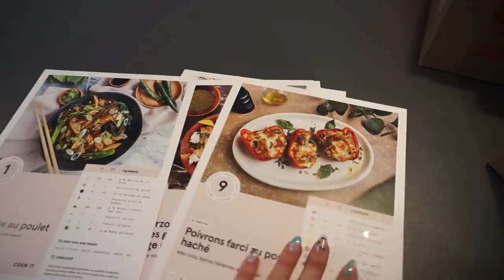BUDGET + UPDATE RÉNOVATION VLOG | MAUD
Allô ma youtube fam!  ♡ Weekly vlog update RÉNOVATIONS +  budget de réno, jasette de tout et de rien!
♡LINKS & CODE ♡
AMAZON STORE
- 'MAUDPOULIN' 10% sur tous les soins
- 'MAUD15' 15% sur toutes les commandes

♡TU PEUX ME TROUVER ICI♡
instagram fam: @maudpoulin